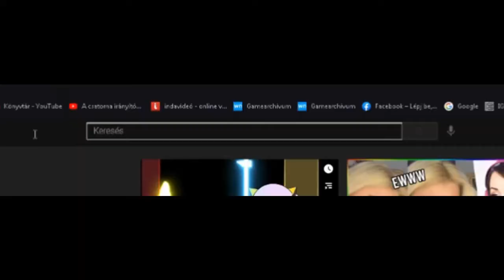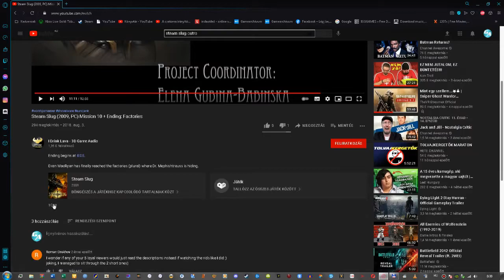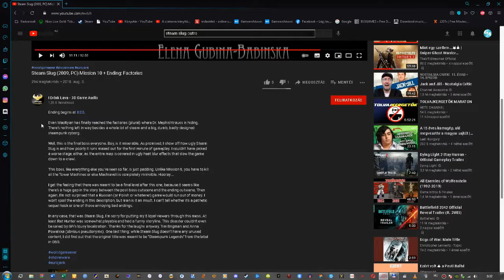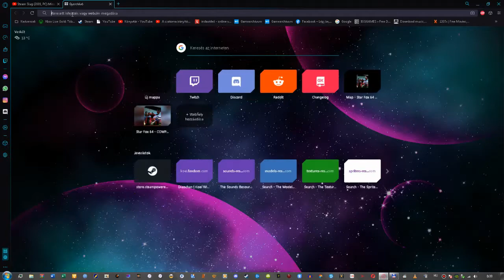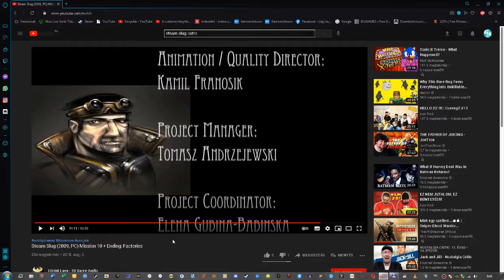Steam Slug - #3 - Elegem van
A játék az Openoko Entertainment tulajdona.